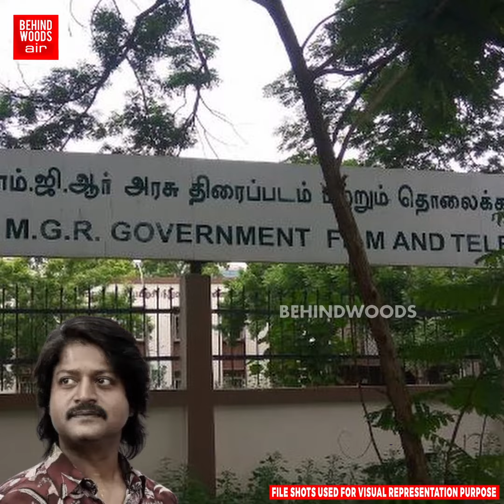48 வயதாகியும் பிரம்மச்சாரி! Actor முரளிக்கு நெருங்கிய உறவு. பலரும் அறியாத டேனியல் பாலாஜி மறுபக்கம்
48 வயதாகியும் கட்ட பிராமாச்சாரி.. தேவரை போலவே மரணத்திலும் ஆச்சரியம்..!யார் இந்த டேனியல் பாலாஜி..?